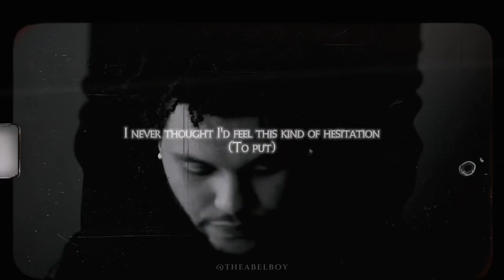The Weeknd - Valerie | QMM Extended Version Edits [22]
Audio credits - @Alexander_qm